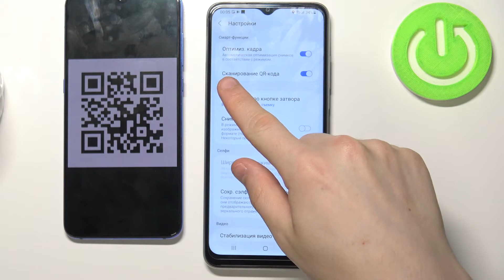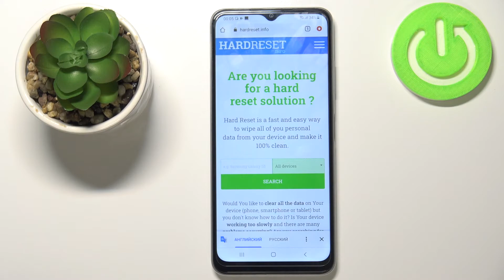Как отсканировать код QR на Samsung Galaxy F12 / Как сканировать QR камерой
Мы очень рады вас видеть на канале. Вы точно встречаетесь с QR кодами в реальной жизни, пришла пора научиться их сканировать с помощью камеры смартфона Samsung Galaxy F12. QR коды упрощают переход по ссылках и даже подключения к сети Wi-Fi. Наш эксперт Hardreset.Info покажет как сканировать коды. Повторите все действия и легко проведите операцию сканирования.

Как сканировать QR код на Samsung Galaxy F12? Как сделать скан QR кода на Samsung Galaxy F12? Как сканировать QR код камерой на Samsung Galaxy F12? Как просканировать QR код на телефоне Samsung Galaxy F12? Какие полезные функции есть у камеры на Samsung Galaxy F12? Как использовать скрытые функции камеры на Samsung Galaxy F12?